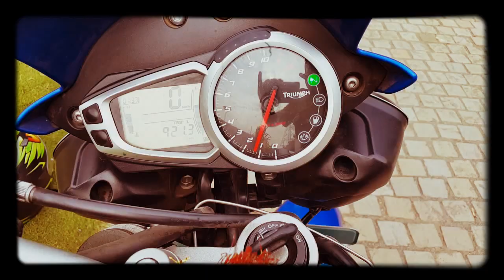TRIUMPH SPEED TRIPPLE 1050 ARROW EXHAUST NOTE, HD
A friend in the group with the arrow